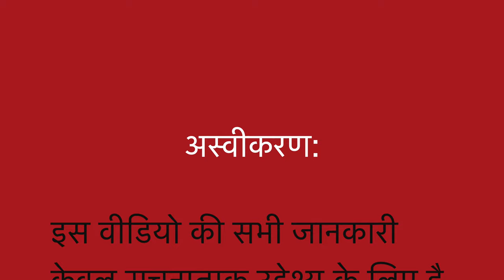FEAR II Natural Homeopathic remedies with Symptoms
Dr Khanna

Manage FEAR II Homeopathic remedies with Symptoms